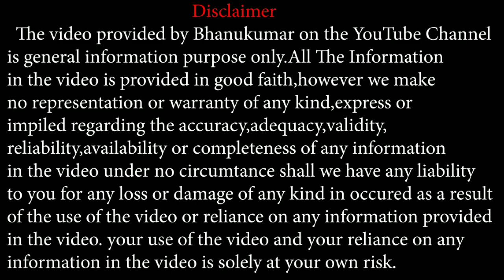ವಾಸ್ತು ಶಾಸ್ತ್ರದ ಅನುಸಾರ ಹಿರಿಯರ ಭಾವ ಚಿತ್ರ ಯಾವ ದಿಕ್ಕಿಗೆ ಒಳ್ಳೆಯದು ? Best Vaastu consultant in karnataka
ವಾಸ್ತು ಶಾಸ್ತ್ರದ ಅನುಸಾರ ಹಿರಿಯರ ಭಾವ ಚಿತ್ರ ಯಾವ ದಿಕ್ಕಿಗೆ ಒಳ್ಳೆಯದು  ?
ರಾಜ ಋಷಿ  ಶ್ರೀ ಭಾನುಕುಮಾರ  ಗುರೂಜಿಯವರನ್ನು  ನೇರವಾಗಿ ಭೇಟಿ ಮಾಡಬೇಕು ಅಂದ್ರೆ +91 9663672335 ಕರೆ ಮಾಡಿ, ಅಪಾಯಿಂಟ್ಮೆಂಟ್ ತಗೊಂಡು ನೇರವಾಗಿ ಭೇಟಿ ಮಾಡಬಹುದು. ಟೆಲಿಫೋನಿಕ್ / ಆನ್ಲೈನ್ ಅಪಾಯಿಂಟ್ಮೆಂಟ್ ಕೂಡ ತೆಗೆದುಕೊಳ್ಳಬಹುದು .

Sri Bhanu kumar Guruji, a World Famous Astro - Numerologist, Vastuist, Palmist, Yantra - Tantra - Mantra Specialist provides numerology consultation services through Chaldean Numerology, Vedic Astrology, Pyramid Numerology, Graphology and Lo-Shu Magic Square advices.